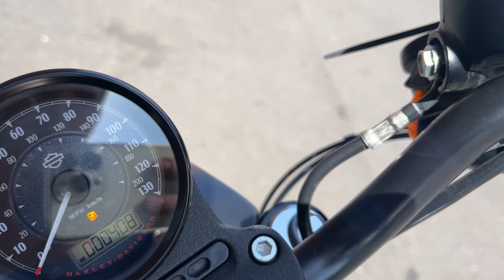Harley-Davidson 883 Iron 2018 408 Miles 15617